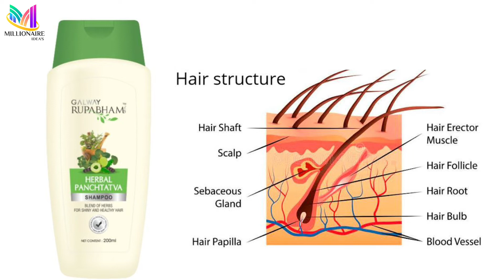Galway Rupabham Hair care shampoo + Conditioners || premium quality natural & 100% Quality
pachuru hanumaiah
Galway business

Hello everyone , This is hanumaiah pachuru . My I'D number (PLB424AB ). entrepreneur & Networker in Glaze trading india pvt ltd. I'm doing Network marketing business before 7years .

 I'm teaching Galway business marketing plan
Action plan
Products training
Tech training
Whole Network marketing business industry future subject